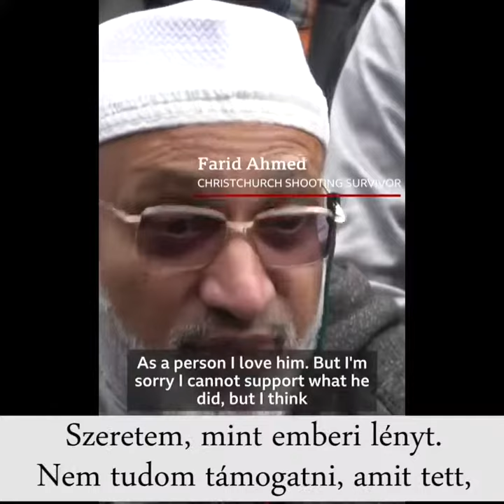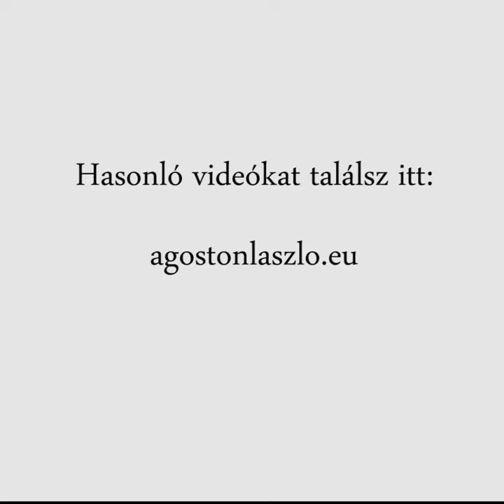"Megölték a feleségem, de nem gyűlölöm a gyilkosát"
Farid Ahmed kerekesszékes. A feleségét akkor találta el a "keresztény kultúra védelmezője" géppisztolyával, amikor éppen a férjéért szaladt vissza, hogy kimenekítse a mészárlás közepéből. 44 éves volt.
Hány embernek kell még meghalnia ahhoz, hogy a keresztény gyűlöletpapok (és muszlim kollégáik) abbahagyják sátáni művüket és testvérekként tekintsünk egymásra?
És hány embernek kéne ma Magyarországon börtönbe kerülnie, ha komolyan vennénk a saját, gyűlöletbeszéd elleni törvényeinket?